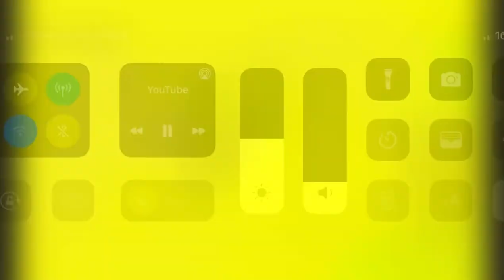20th Century Fox Home Entertainment (G Major 2)